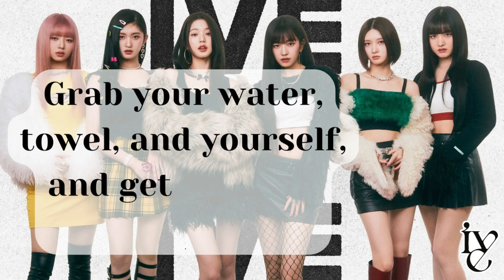IVE X XG CARDIO DANCE WORKOUT | IVE's Wonyoung Kpop Idol Program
Get fit and energized with this high-energy IVE X XG CARDIO DANCE WORKOUT featuring IVE's Wonyoung. This Kpop idol-inspired program combines the best moves from IVE and XG for a fun, intense workout session. Whether you’re aiming for a slim waist or a toned body like Wonyoung, this cardio dance workout is perfect for burning fat and improving your endurance.

Join us as we dance to the hits of IVE and XG, bringing you a fun way to stay active and feel like a Kpop idol. This workout is designed for all fitness levels and will help you achieve a toned body while having fun! Get ready for an IVE-inspired workout that’s going to boost your fitness journey.

 Make sure that you're giving it your all and pushing yourself as hard as you can to burn a ton of calories.
Make sure to always warm-up before doing any kind of workout and stretch well to cool down after. Make sure to drink water and rest when needed. If at any point you feel dizzy or sick, STOP, rest and then try continuing the video. You can do this workout daily, 3-4 times or pair with other workout videos! Make sure to also have 1-2 rest days where you don't workout! You can use those days to stretch your muscles, especially your calves if you want long, lean, and not bulky muscles.

Timestamp
0:00 Intro
0:29 Dance
3:55 Outro

Please remember that we cannot spot reduce fat, meaning we can’t choose the areas on our body where we lose fat. However to get fat loss results you should:
1. Be in a caloric deficit
2. Exercise -  Cardio/ HIIT workout
3. Do muscle-targeted workouts. To strengthen and develop your target
muscles.
The key to achieving your fitness and health goals is consistency and healthy lifestyle changes, without restriction. Crazy fad diets don't work, heck it's why you're here in the first place. Instead, just simply eat nutritious food/ foods you love (if they are high in calories, enjoy them in moderation or find low calorie/healthy recipes so you can eat more of it!), move your body in the way you love to move it (dancing, walking, sports, etc.), smile and enjoy the journey!  Remember that you just need to be the better version of yourself from where you started. You are amazing and know that just even taking little steps like starting to walk more or eating better still makes a difference! Just don't give up on yourself because your body achieves what your mind believes.

When doing any home workouts, do take pre-cautions to exercise in a safe environment, and if you need help or you're not seeing results, I suggest seeing a health and fitness professional to give you tailored advice on your exercise form and dietary needs. I am not a medical professional and what I share on my channel is what has worked for me. Your health and safety are of the utmost importance to find out what works for you. Thank You and Have a Nice and Safe Day!